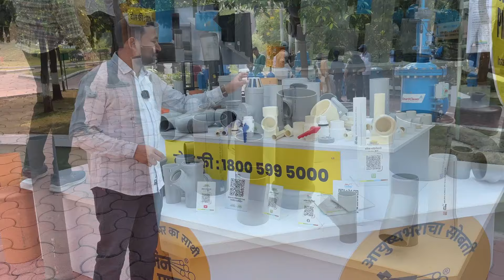जैन कृषी महोत्सव 2024 ।आधुनिक तंत्रज्ञानाबद्दल संपूर्ण माहिती ।Jain Irrigation Krushi Mahotsav 2024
नमस्कार मित्रांनो, मी जैन @jainrrigation_ कृषी महोत्सवाला भेट दिली आणि मला अनेक उपकरणांबद्दल माहिती मिळाली जी माझ्या सर्व शेतकरी मित्रांना खूप मदत करू शकतात.

या कृषी महोत्सवात तुम्हाला बघायला मिळणार आहे,

• कृषी क्षेत्रातील आधुनिक आणि नवीन तंत्रज्ञान

• शेतीसाठी लागणारे अत्याधुनिक उपकरणे

तुम्ही या कृषी महोत्सवालाही भेट देऊ शकता. तुमच्या बुकिंगसाठी फक्त या टोल फ्री नंबरवर कॉल करा: 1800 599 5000

जैन इरिगेशनच्या प्रोडक्ट विषयी अजून जाणून घ्यायचे असल्यास खाली दिलेल्या लिंकवर क्लिक करा👇🏻